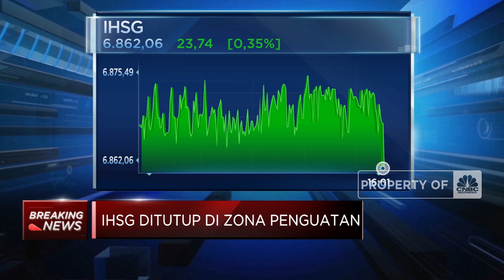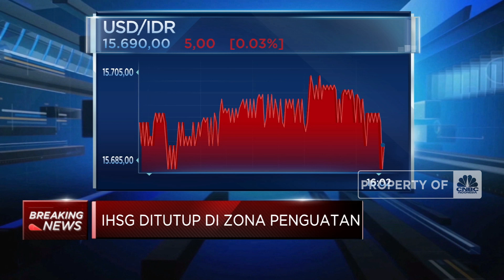IHSG Ditutup Hijau Hingga Lawatan Jokowi ke AS Hasilkan Kerja Sama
Indeks Harga Saham Gabungan (IHSG) berada di zona penguatan 0,35% atau berada di level 6.862,06 pada akhir perdagangan Selasa (14/11/2023). Sejumlah sentimen mempengaruhi pergerakan IHSG hari ini.

Selengkapnya saksikan dialog Shafinaz Nachiar dan Sarifah Rahma dalam segmen Market Focus di Program Closing Bell CNBC Indonesia, Selasa (14/11/2023).